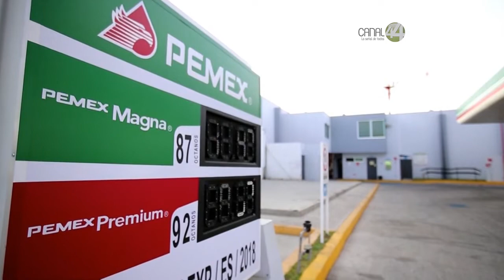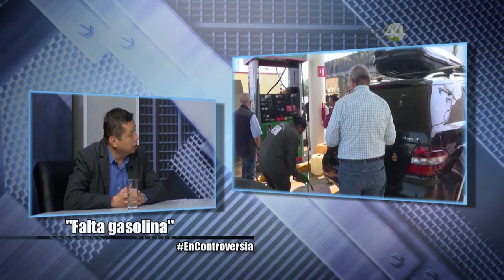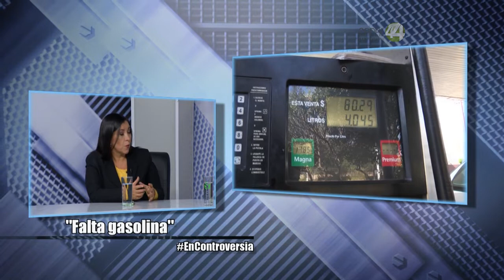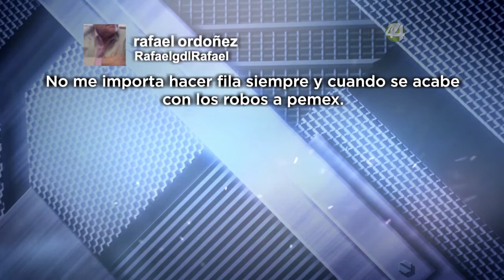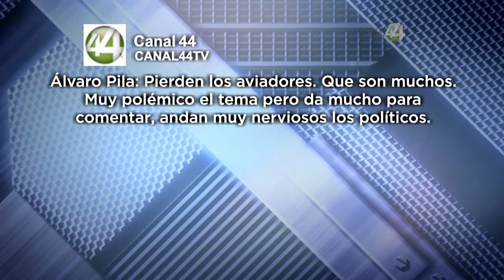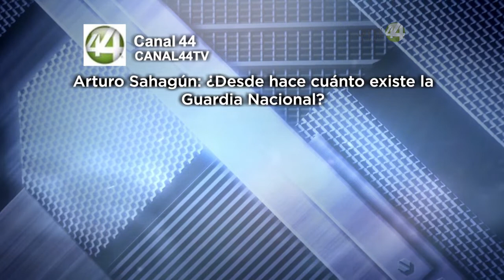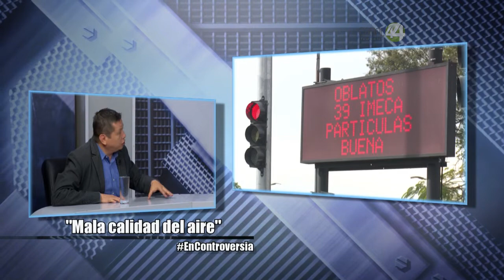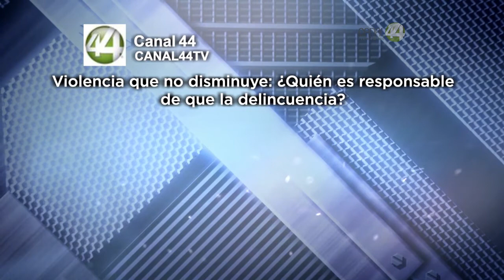En Controversia | Desabasto gasolina/ presupuetso federal/ Contaminación ZMG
Esta emisión de En Controversia analizamos los siguientes temas:

*¿Por qué se generan los desabastos, por el combate al huachicoleo?
*Disputa por el presupuesto federal: ¿Quiénes ganan y quiénes pierden con la asignación del gasto?
*Violencia que no disminuye: ¿Quién es responsable de que la delincuencia?
*Mala calidad del aire: ¿Cómo se puede mitigar un problema tan grave y tan recurrente que afecta la salud pública?